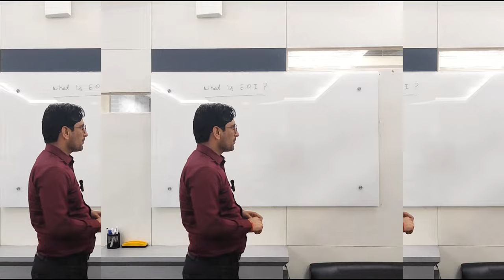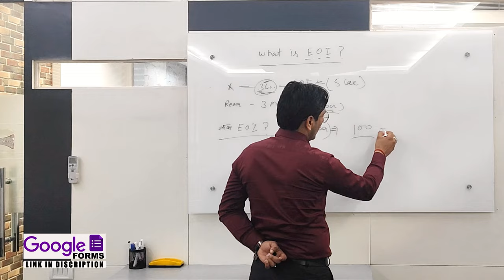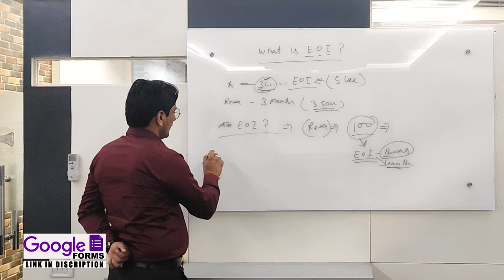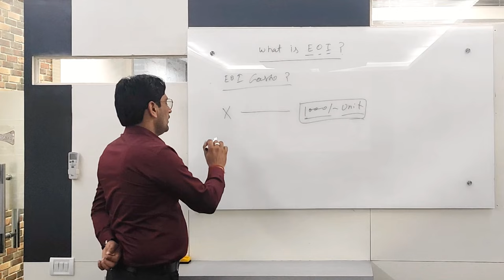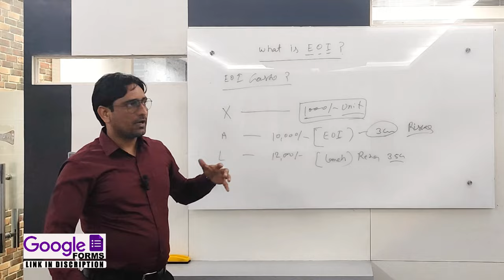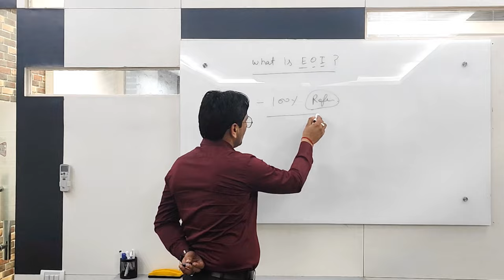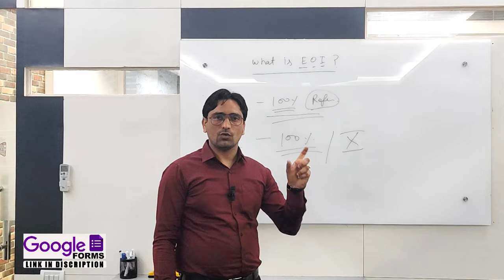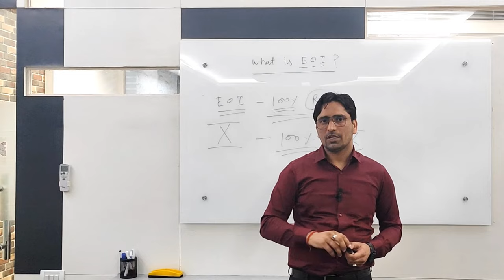EOI in Real Estate l Expression of Interest l What is EOI ? l EOI kya hai ? l EOI Details Video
Real Estate Expressions of Interest ? The Truth Behind Real Estate EOI |  Pros and Cons  @SumeetKharb

In this video, we will be diving into the world of Real Estate and discussing the concept of Expression of Interest (EOI). What exactly is EOI and how does it work in the real estate market? What are the benefits and drawbacks of utilizing EOI when it comes to buying or selling property?

Expression of Interest is a method used in real estate transactions where potential buyers or sellers express their interest in a property without making a formal offer. It allows parties to gauge market interest before committing to a deal. However, there are both benefits and drawbacks to using EOI in real estate transactions.

Join us as we explore the ins and outs of Real Estate EOI, discussing its advantages, disadvantages, and how it can impact your buying or selling experience. Whether you are a seasoned investor or a first-time buyer, understanding EOI is crucial in navigating the competitive real estate market.

Don't miss out on valuable insights and tips on how to make the most out of Real Estate EOI.